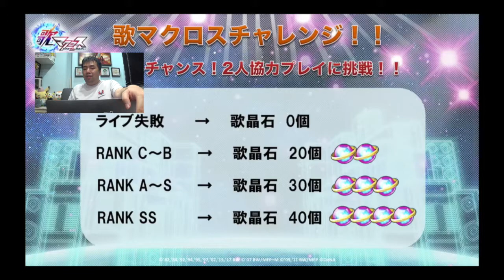【Update】UtaMacross SP Information Update 22/04/2018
Hey everyone~

**OOPS! The portion with the MusumeMusume GW Login Bonus the event period is from 30th April - 20th May. Not till 2nd May that I mentioned in the Video** (Too tired to read tiny font 😅

Sheryl Nome's Birthday Costume Contest